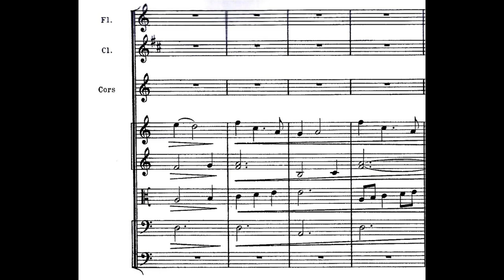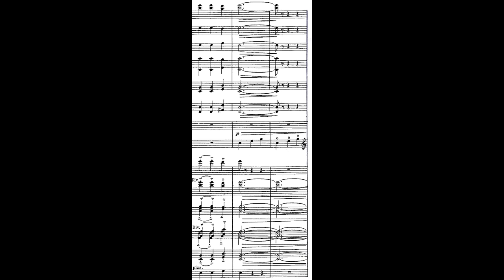"Ma Mere L'oye" - (Le jardin Feerique-intro) || Maurice Ravel , Daniel Kaly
* Recommended to listen with headphones for a full experience.

Ma Mere L'oye - (Le jardin Feerique-intro) - Ravel // Daniel Kaly

An angelique composition by the great French composer  Maurice Ravel.
in this Short excerpt, and in consideration of the track limitations on my keyboard, I have tried to capture most important voices in playing this passage.

*Nothing is altered, changed or modified.  It is all plain playing.

recorded on Yamaha DGX 650
August 12th, 2019
in New York, N.Y